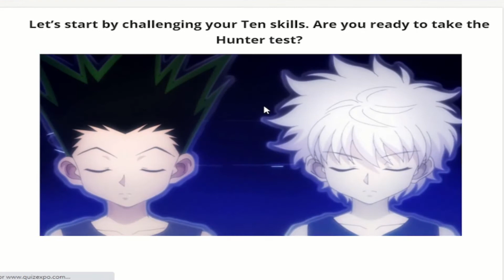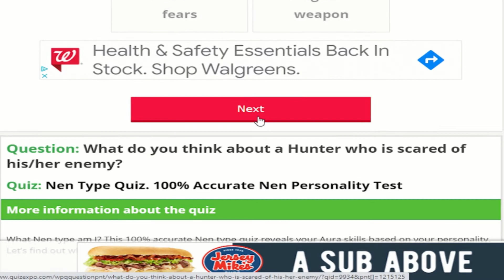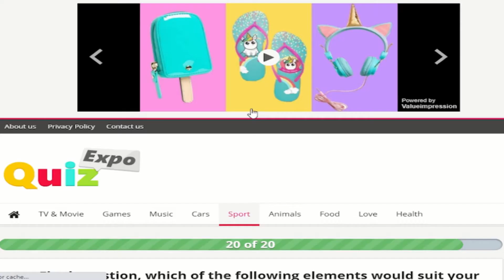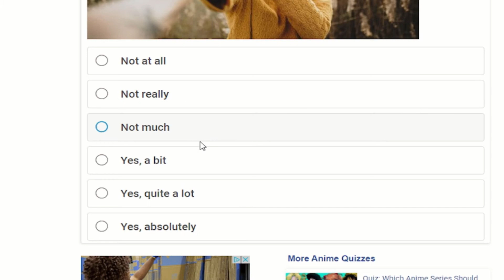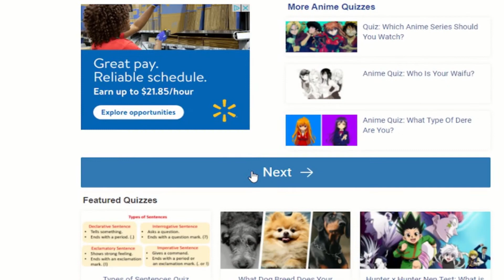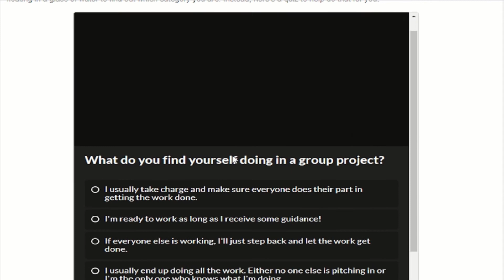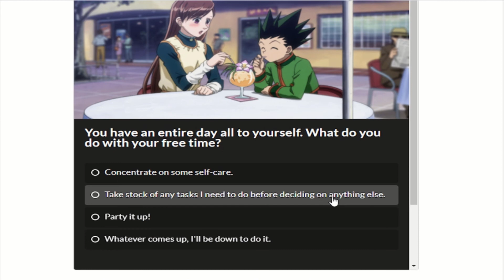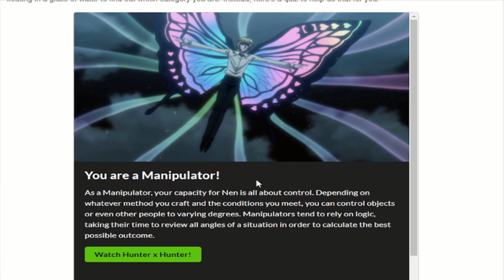WHAT NEN TYPE WOULD I HAVE?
Hello everyone, today I am going to take 3 quizzes on what nen type I would have if I was in the world of Hunter x Hunter. Nen is the power system in the anime/manga and each type determines what kind of power you can use. I will also be leaving each of the quizzes I took in the description, so you can play along too if you want!

If you liked this video, like it and possibly subscribe, as I like to make whatever anime content I want on here, and if you want to see it, then stick around for the ride!